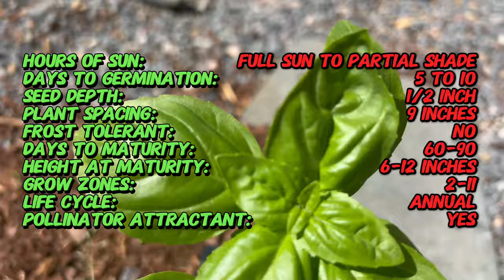Growing SWEET BASIL: Quick Tips for (Ocimum basilicum)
Discover essential tips for cultivating Sweet Basil, scientifically known as Ocimum basilicum, in just 2 minutes! Learn about its growth requirements, soil preferences, and care routines to ensure a bountiful herb garden filled with aromatic and flavorful foliage. Whether you're an experienced gardener or new to herb cultivation, this concise guide offers valuable insights into successfully nurturing Sweet Basil. Don't miss out on this quick and informative overview of growing this versatile and beloved culinary herb!

Latin Name: Ocimum basilicum
Common Name: Sweet Basil
Sun: Full sun to partial shade
Watering: Regular, keeping soil consistently moist
Soil: Well-draining, fertile soil
Height: 6-12 inches (15-30 cm)
Spread: 6-9 inches (15-23 cm)
Foliage: Green, lance-shaped leaves
Flowering: Produces clusters of fluffy, blue flowers
Hardiness Zone: USDA zones 2-11
Life Cycle: Annual
Pollinator: Attracts bees and butterflies
Growth Rate: Fast
Maintenance: Low
Uses: Ideal for borders, containers, and mass plantings
Growing Tips: Plant in spring after the last frost. Deadhead spent blooms to promote continuous flowering. Provide regular fertilizer for optimal growth. Protect from aphids and powdery mildew.